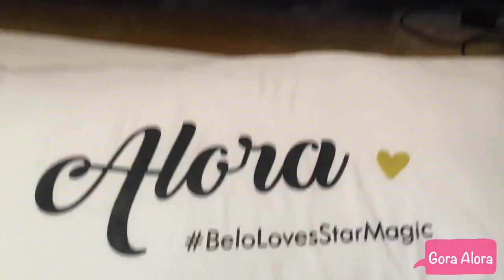Stress Ang Star Magic Ball 2017!!!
Gora Alora Ep17: Behind the glamour are tears huhuhu
Start Na Ang Red Carpet pero wala pa akong make-up!!!